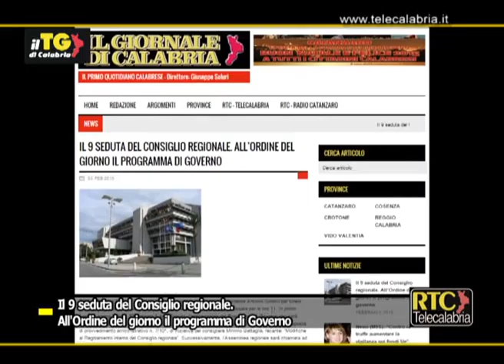Consiglio regionale della Calabria, il 9 febbraio la prossima seduta RTC TELECALABRIA